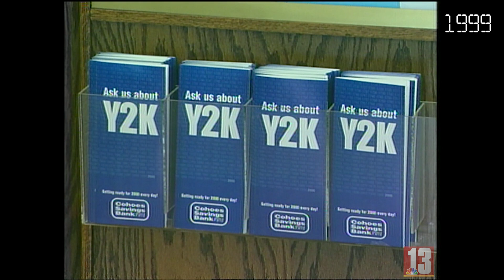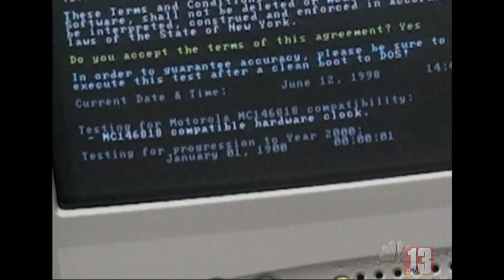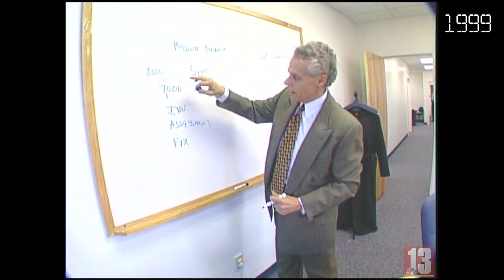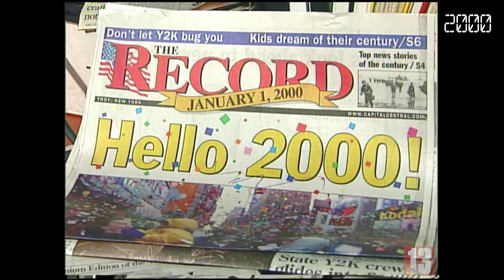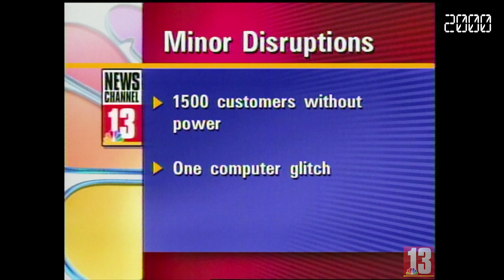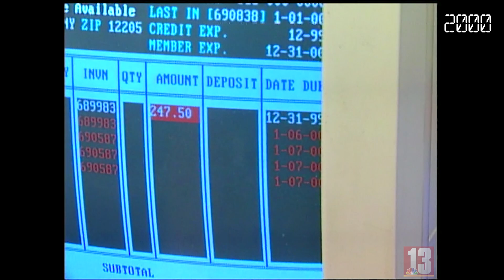The Y2K Panic: Our original coverage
Most computers recognized years as two digits. When "99" for 1999 became "00" for 2000, many people thought computers would confuse it for 1900, and everything from power and water systems to banking and medical equipment would crash.